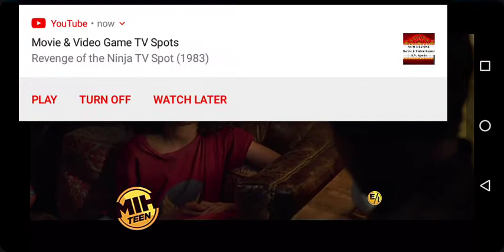Made in Hollywood: Teen Edition - McKenna Grace, Akira Akbar 😍😍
The fabulous duo of girls from "Captain Marvel" being interviewed by Kylie Erica Mar. Recorded from WBKI-DT3 in Louisville, KY/Salem, IN as part of their Saturday morning block of E/I children's programming. Expect a video of WAVE 3 covering this year's Kentucky Derby, the hometown of which, I hail from. Until then, enjoy this one!